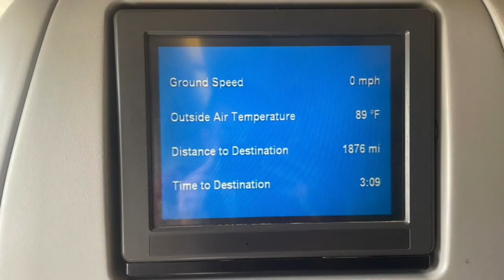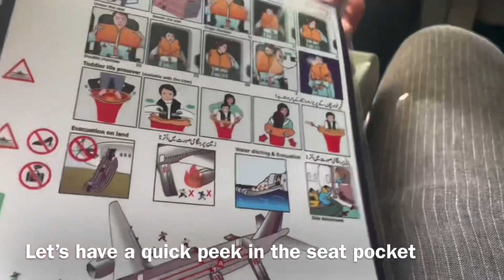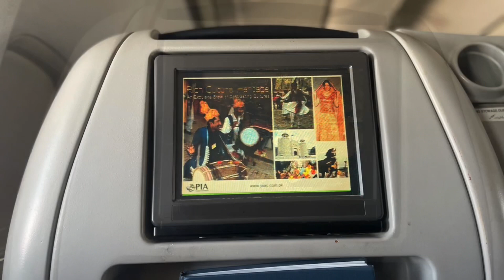🇸🇦🇵🇰 PIA BUSINESS CLASS WITH AMAZING FOOD | JEDDAH TO KARACHI | PK732 | B777-300ER | AP-BHV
A flight on PIA Business Class/Executive Economy from Jeddah to Karachi, one of PIA’s most busiest routes. One thing I always love about PIA is the service and the food.

Videos about Pakistani airlines 🇵🇰